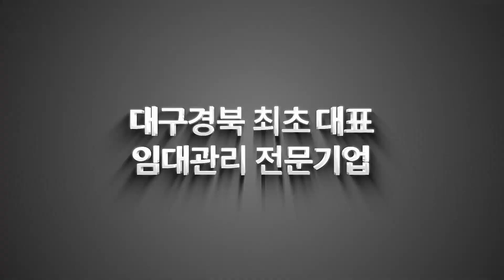[대구원룸매매]"너무 급한 매물!" 아쉽고,,또 아쉽고,,아쉬운 매물이 떳네요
매물번호s852 불러주시면 보다 빠른 상담 가능합니다!

❤중개부터 이사까지 원스톱 다이렉트 서비스 마스터하우스❤
** 오직 마스터하우스에서만 가능한 협력업체정보! **
(마스터하우스를 통해 연락하시면 할인 혜택이 주어집니다^^!!)

힘들때 가장 가까이에서 함께하는 법무법인 동승

** 협력업체 모집 **
[이사업체,도배업체,법무관련,건축관련,인테리어]
뭐든지 가능하니 연락주세요!

✔소재지 : 대구시 달서구 상인동 1460-21
✔면적 :  대지면적 186㎡ 연면적 349.21㎡
✔예상매매가격 : 7억2천
✔중개대상물 종류 : 단독주택,다가구주택,근린생활시설
✔거래형태 : 매매
✔총 층수 : 4층
✔입주가능일 : 2023.12월 이후
✔방수 및 욕실수 : 9/8
✔사용승인일 : 2015.09
✔주차대수 : 대장상 6대
✔관리비 : 실사용량에 따라 부과
✔방향 : 현관기준 남향

♣ 명칭 : 마스터하우스 부동산중개
♣ 소재지 : 대구시 수성구 들안로 19길55 2층
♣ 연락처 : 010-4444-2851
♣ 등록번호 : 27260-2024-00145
♣ 대표 : 송호진